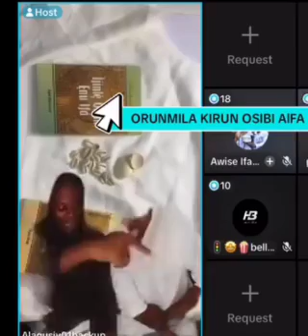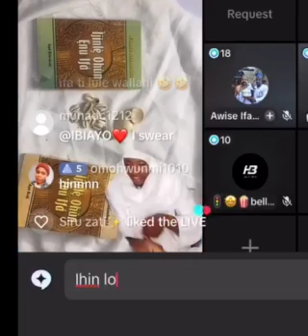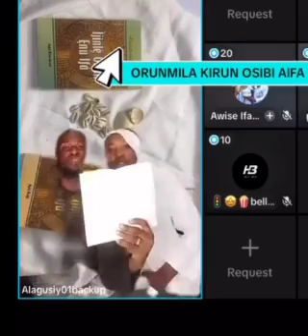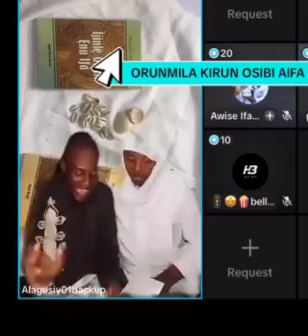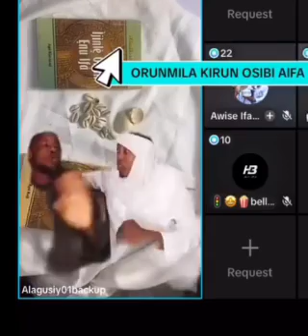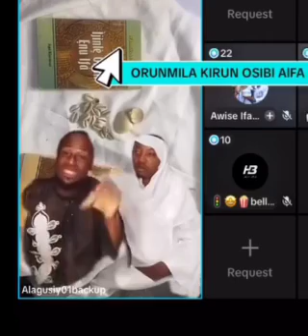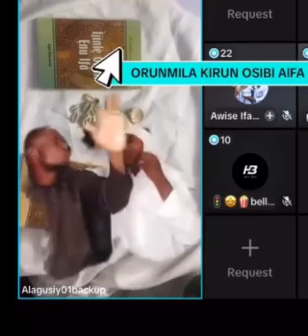ORUNMILA KIRUN AWON ỌMỌ NA KIRUN